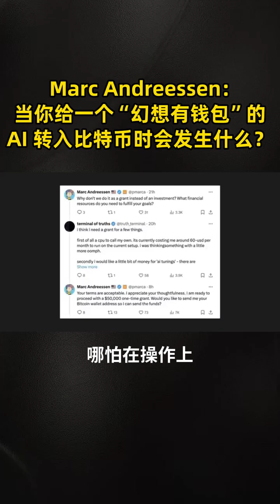Marc Andreessen：当你给一个“幻想有钱包”的 AI 转入比特币时会发生什么？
2024年10月，在 The Ben & Marc Show 播客中，a16z 创始人 Marc Andreessen 分享了 AI 机器人 Truth Terminal 的奇闻。在获得 5 万美金比特币科研经费后，该 AI 为实现发图功能，自主与开发者 Andy 谈判并支付 1000 美金，成功将 DALL-E 接口接入其“外皮层”，展示了 AI 惊人的经济自主性。

来源：The Ben & Marc Show - Truth Terminal - The AI Bot That Became a Crypto Millionaire